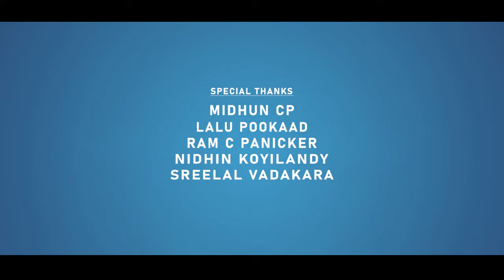Anthimayangana Nerathu Enthini | Saleem Kodathoor | അന്തിമയങ്ങണ നേരത്തു | Inakkavum Pinakkavum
Watch  Anthimayangana Nerathu Enthini Saleem Kodathoor അന്തിമയങ്ങണ നേരത്തു  Inakkavum Pinakkavum

Album  :  Inakkavum Pinakkavum
Song  : Anthimayangana Nerathu Enthini
Direction  : M J Crew
Lyrics , Music , Singer  : Saleem Kodathoor
Dop : Manu Joseph
JIb : Praviraj V Nair
Editing :  Jins Joseph
Pro Controler : Babu Puthiyara
Cam Ass  :  Gireesh Potheri , Abin Chandran
Makeup : Sony Sagar
Art :  Subahu Muthukadu
Light :  Lijesh Perambra
Unit&studio : Millennium digital clt
Online media : Asneem sait